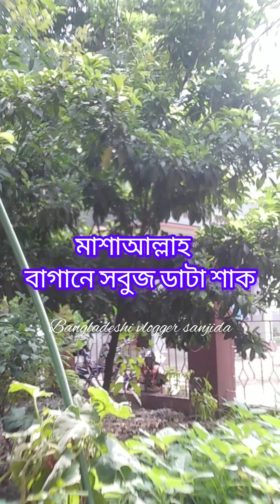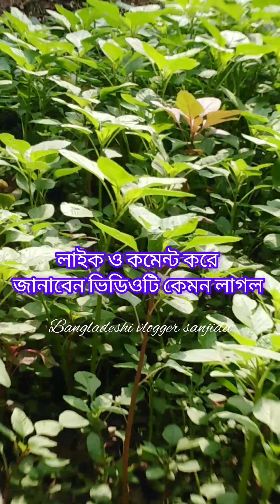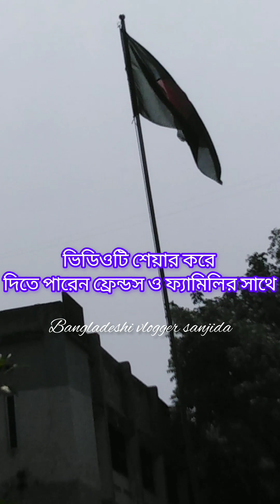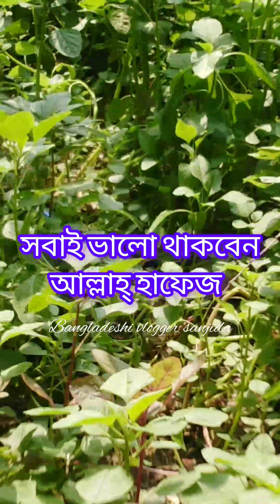ছেলের স্কুলে এক টুকরো সবুজ বাগান🌿🍀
🌿 আমার ফেসবুক পেজটিতে লাইক ফলো দিয়ে সাপোর্ট করবেন প্লিজ 👉